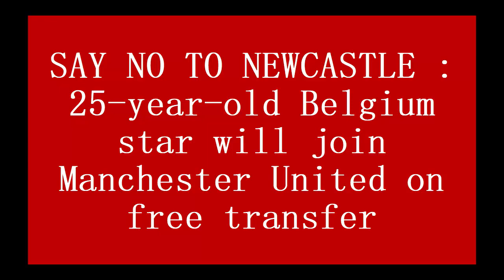SAY NO TO NEWCASTLE : 25 year old Belgium star will join Manchester United on free transfer